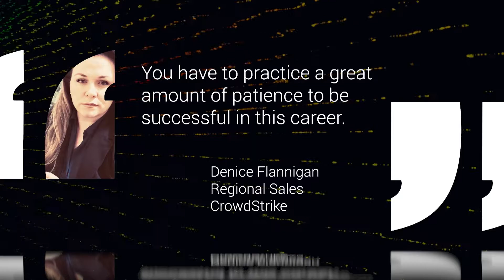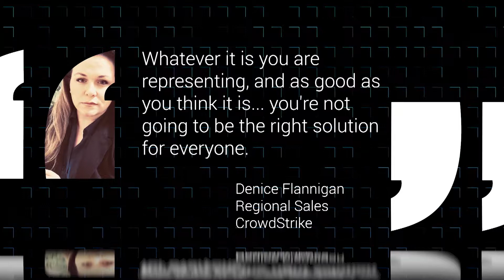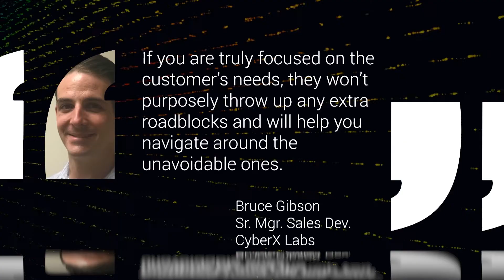Best Responses to "4 Stories of Security Vendors Overcoming Roadblocks"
I think it might be safe to say that the majority of a security vendor’s time is trying to avoid being a roadblock or running into roadblocks. As part of the CISO/Security Vendor Relationship Series, I called out to security vendors to tell me their tales of overcoming hurdles in security sales. They told me their stories and the audience responded.

Find all articles, videos, and podcasts from the CISO/Security Vendor Relationship Series